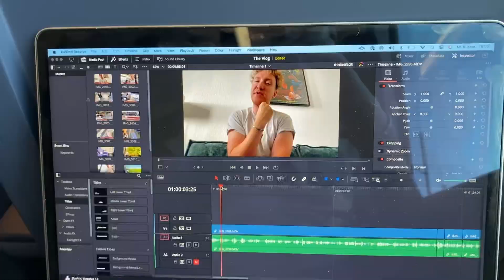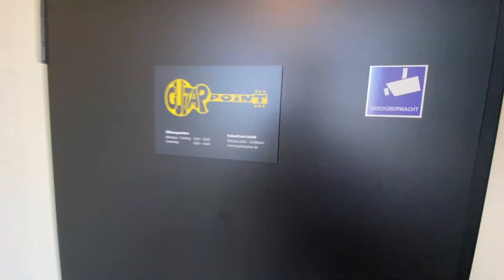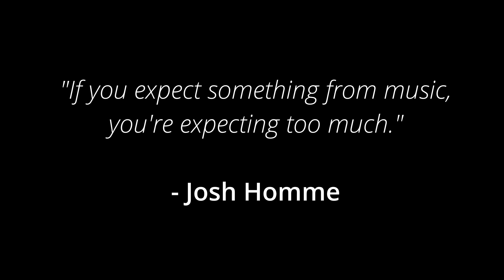How I rediscovered my passion for guitar and music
For a long time, my guitar career was on the fence because I was stuck in a rut. This VLOG tells you the long journey out of it, and how I rediscovered my passion for guitar playing, music and songwriting.